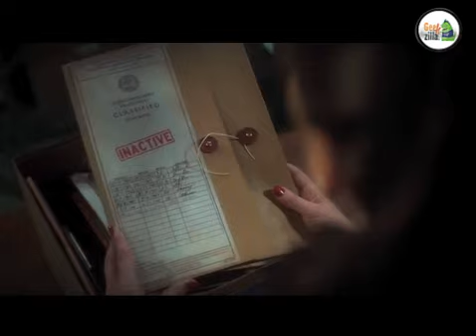Agent Carter, Hayley Atwell explica a personagem em featurette ( Legendado)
Agent Carter, Hayley Atwell explica a personagem em featurette